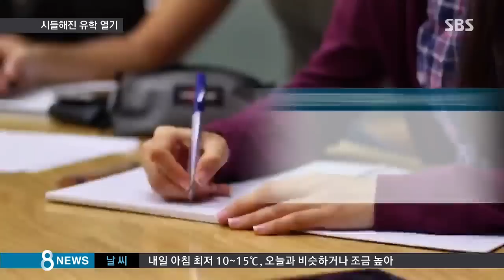美 유학비 수억 원 쓰고도 '한국 리턴' 이유…'취업비자' 추첨 때문? / SBS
미국에서 유학비로 수억 원을 쓰고도 취업 한번 못해보고 국내로 돌아오는 유학생들이 많습니다. 취업비자를 받는 일이 갈수록 어려워지고 있기 때문인데요, 미국 유학생 수도 줄어드는 추세입니다.